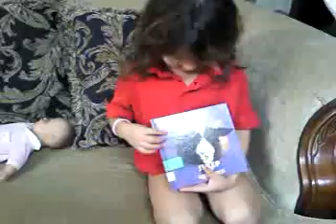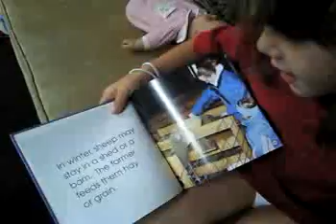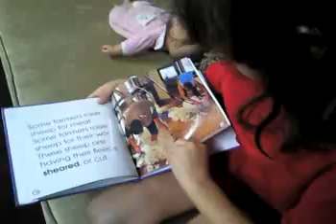lunna 6 years old reading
she is just 6 years old and reads very good